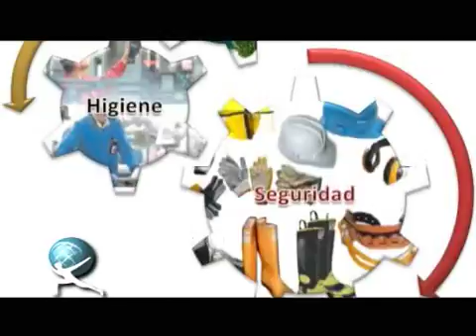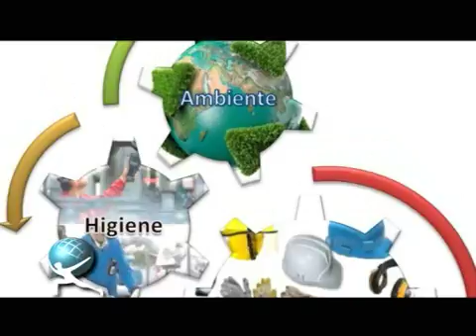Higiene y Seguridad - Ing. Juan Carlos Beletti - Agosto 2015